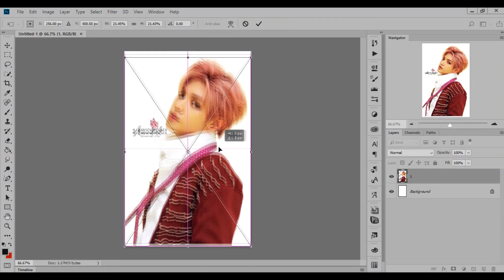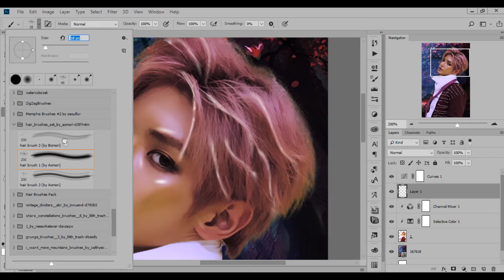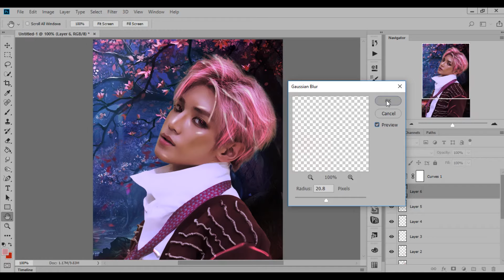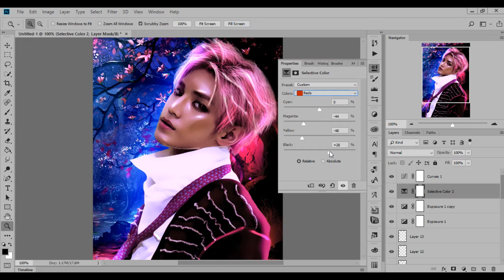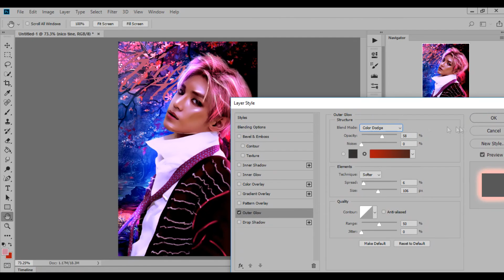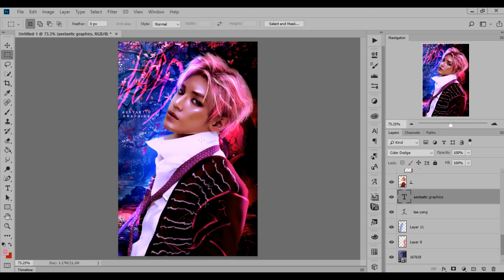Taeyong (Wattpad Cover) Speed Edit | Photoshop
This is actually more of a random edit than a book cover lol. If you have any questions, it would be better to PM me at WP or send me a note in my DA, because I may not be able to check this channel very often and I'm more active there. :)

I'm only a hobbyist in using Photoshop and this is my first speed edit so, sorry if there are any mistakes~~~

Credits of the resources used will be stated on my portfolio in Wattpad.

Software used: Photoshop CC 2018
Plug-in: Topaz Clean 3
Recorded with Bandicam
Video edited with Vegas Pro 14.0

NCT U's BOSS, NCT 127's Cherry Bomb, and NCT Dream's We Young instrumentals credits to SM Everysing and cdunmodie.